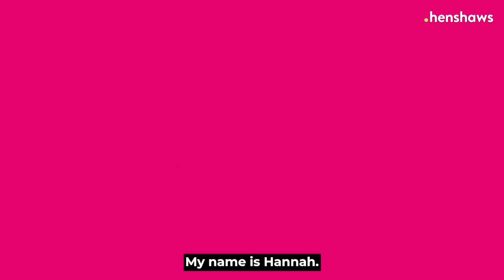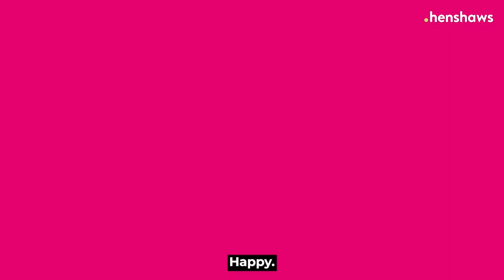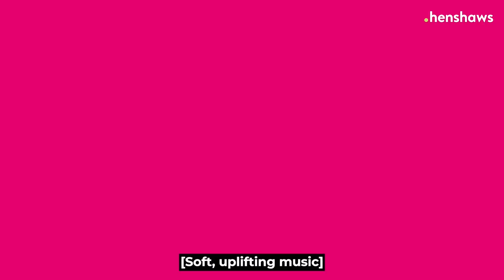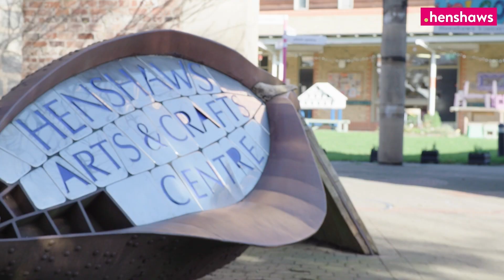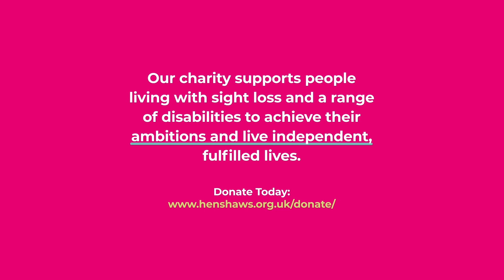"It is just the best place on earth." | Audio Described | Henshaws Arts and Crafts Centre Tour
In this audio described video, we take you to explore our workshops, meeting wonderful artmakers along the way.

Join us as we go through drama, multisensory, paper, woodwork, music, jewellery, textiles, pottery, art, horticulture, music and more, and our cafe and shop.

Our Arts and Crafts Centre in Knaresborough offers a tranquil space for people to become Artmakers. To be an amazing Henshaws Artmaker, you need to be aged 18+ and have a disability and/or additional support needs. We can create a personal programme of creative workshops and training tailored to individual needs, and are proud to support Artmakers as they flourish creatively.

Our charity supports people living with sight loss and a range of other disabilities to achieve their ambitions and to go beyond expectations.